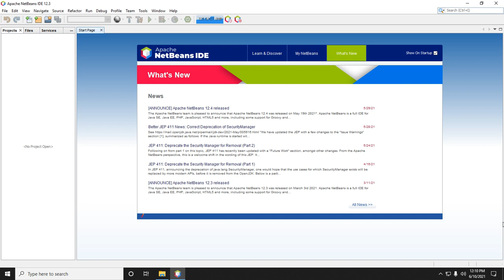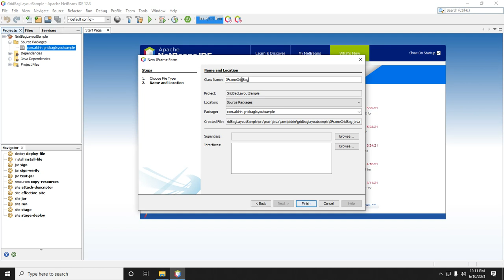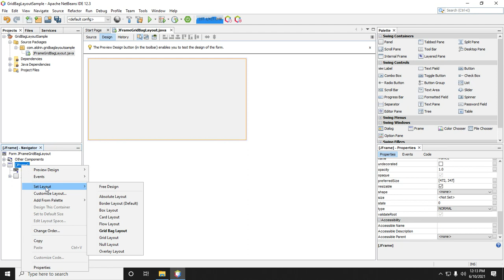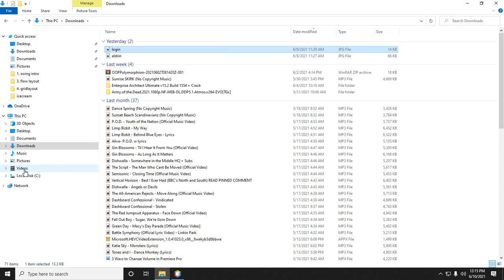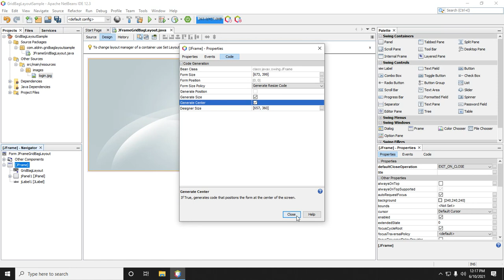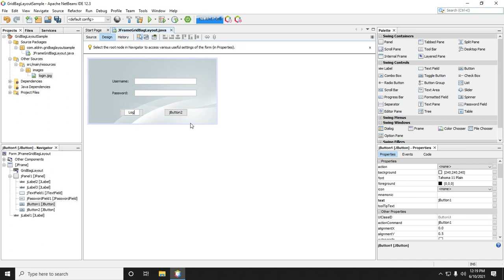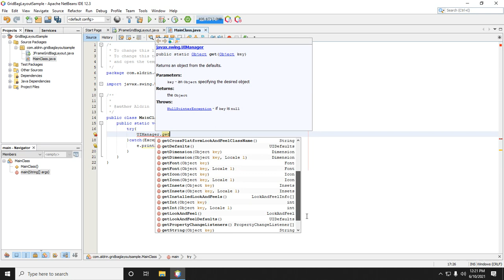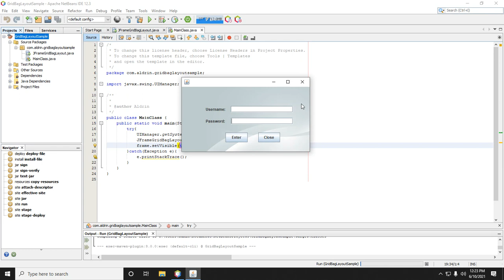Java Swing Tutorial: 5. Log-in with photo background | GridBagLayout | Tagalog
Java GridBagLayout Tutorial

gridlayout tutorial tagalog
swing gridlayout tutorial